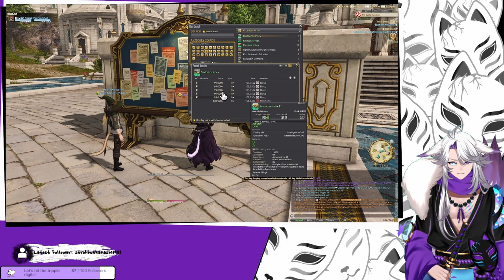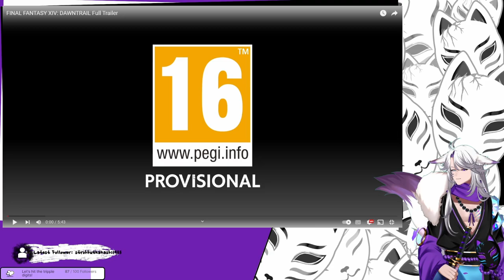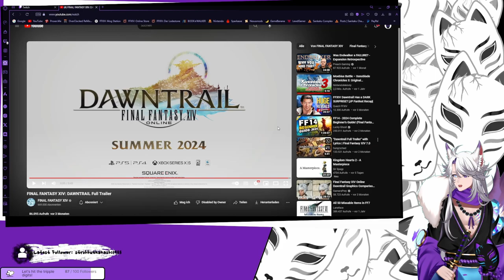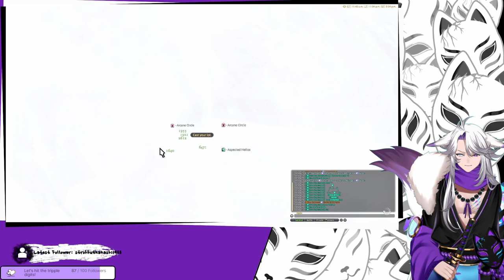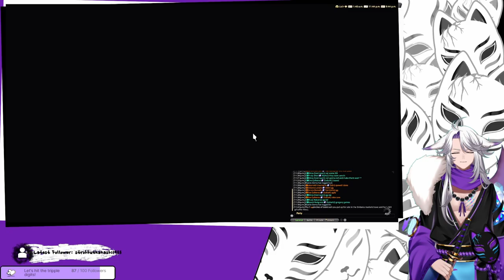[Final Fantasy XIV] We keep on catching up with stuff and get a bit hyped :3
I'm returning to Final Fantasy XIV! Just so you know, I'm a veteran player of this MMO but had a long break from it, around 245 days if i'm correct. We continue the Story, finish it up and do optional Story ontop